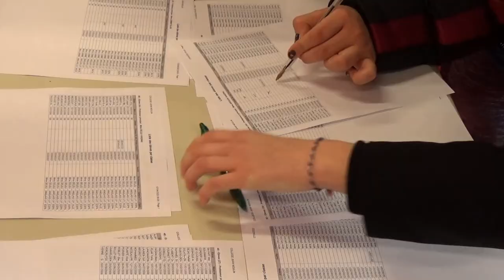REPORTAGE - Tombola pour l'alimentation en espagnol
En ce moment au collège, les élèves peuvent s'inscrire à une grande tombola pour peut-être gagner un porte-clé réalisé en SVT et espagnol sur le thème de l'alimentation. Reportage dans la salle des inscriptions.